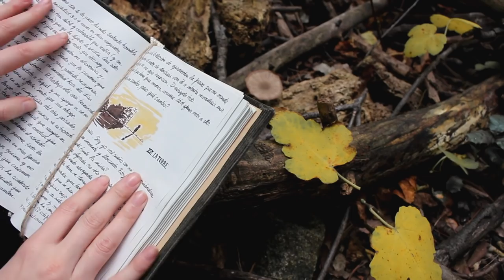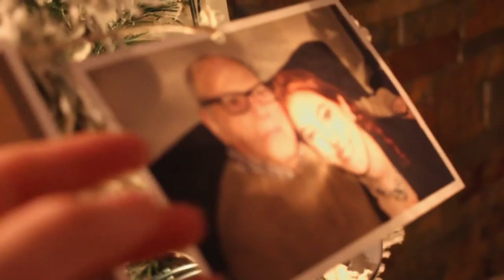Un Secreto en mi cabaña del bosque. || Recuperándome a mi misma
Librito de Yule 2019:
Enlace a la tienda:

Hoy os traigo un vídeo un poco distinto. Quería contaros por qué he estado ausente últimamente por la ansiedad y cómo me afecta. Los cambios que he decidido hacer en mi vida para salir de ella y lograr estar mejor, recuperarme a mi misma. Deseo de corazón seguir haciendo vídeos que me llenen de ilusión y os transmitan magia, buena energía, y para ello debo sentirme libre y no atrapada como he estado últimamente... así que este vídeo es un poco de ponernos al día y hablar como amig@s cercan@s, como criaturas contándose secretos en una cabaña en el bosque. ¿Quieres entrar y oírme?